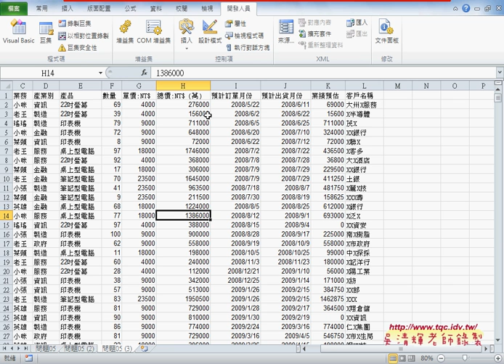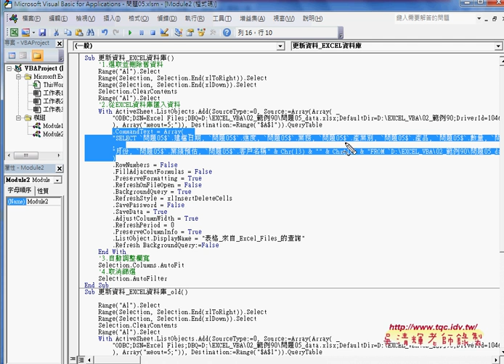06 將EXCEL當資料庫使用巨集錄製與修改EXCEL VBA大數據自動化1